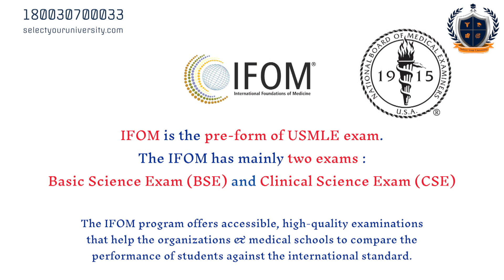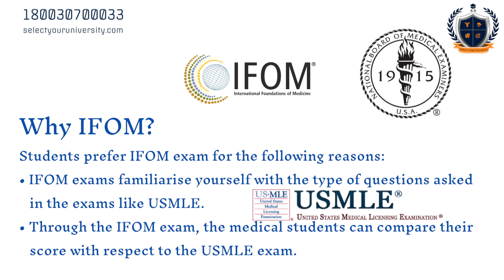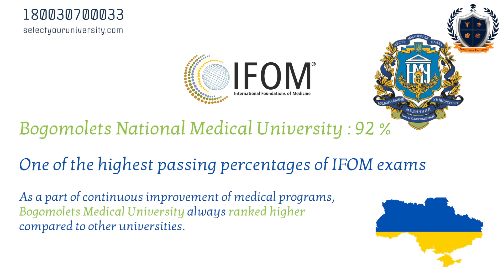IFOM – International Foundations of Medicine exam | English | MBBS in Ukraine | Bogomolets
IFOM is the International Foundation of Medicine exam conducted by the National Board of Medical Examiners (NBME) to design high-quality assessment for healthcare professionals. Generally, the US MLE exam has many questions that largely US-based such as public health, population health & healthcare questions.

IFOM is the pre-form of US MLE exam which includes the questions that often used by US MLE exam.

The IFOM has mainly two exams.
BSE Basic Science Exam.
CSE Clinical Science Exam.

The IFOM program offers accessible, high-quality examinations that help the organizations & medical schools to compare the performance of students against the international standard.

Why IFOM?
Students prefer IFOM exam for the following reasons:
IFOM exams familiarize yourself with the type of questions asked in the exams like US MLE.
Through the IFOM exam, the medical students can compare their score with respect to the US MLE exam.
 If you are non-native English speaker & also wants to practice in the USA then IFOM is the substantial option for those students available in a different language.

It’s For Whom?
IFOM exams organized by individuals or by organizations such as medical schools, residency programs, internships, Ministries of Health or Education for various purposes including.
To test the knowledge of students before after the phases of education.
To select a particular student for training programs such as internships, residency or exchange programs.
For national & regional certification.
To evaluate the curriculum or other assessments.
To prepare the students for the US MLE exam.
To make the quality medical professionals who can sustain against the international standard.

Passing Score of IFOM Exam in Ukraine.

This year, the IFOM exam was conducted in Ukraine. Around 4442 students appeared for the exam. The exam was taken in the English language. Apart from Bogomolets National Medical University, there was 0% passing percentage of Lviv, Ivano Frankivsk University & 1% passing percentage of Ternopil & Kharkiv National Medical University.

The medical students from the Bogomolets National Medical University have applied the IFOM exams conducted by the NBME & it seems the major benchmark set by the medical students that the 92% of students from the university have cleared IFOM exam successfully. It is one of the highest passing percentages of IFOM exams.

As a part of continuous improvement of medical programs, Bogomolets Medical University always ranked higher compared to other universities.

🎓About Select Your University🎓
Select Your University is a prominent overseas education consultant in India. We assist students to get admission in the top universities of major countries like Ukraine, Poland, Philippines, Belarus, Russia, China & many more.

🎓 Our Services 🎓
1. Free Counseling
2. Guaranteed Admission in Top Universities
3. Low Admission Fees
4. 100% Visa Clearance Assistance
5. All Documentation Support